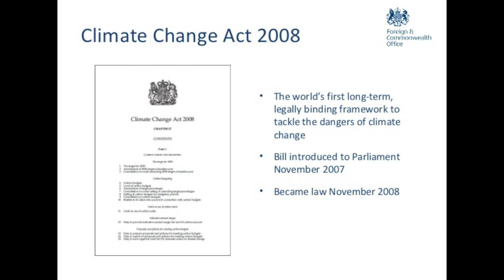The Climate Emergency, UK perspective. An interview with Professor Chris Rapley.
Recorded 18th November 2019. Chris Rapley CBE, Professor of Climate Science at University College London. Interviewed by Cly Wallace Aramian for The Guildford Dragon News. Produced & filmed by Mark Insoll.